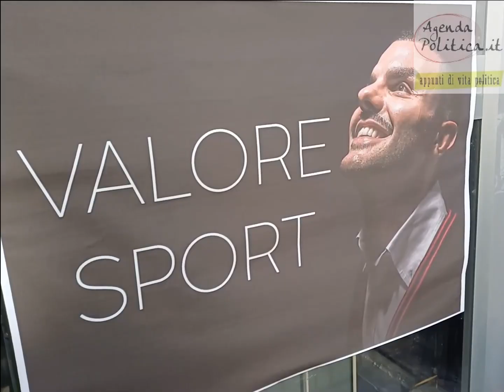A San Valentino Torio celebrata la Giornata Internazionale dello Sport